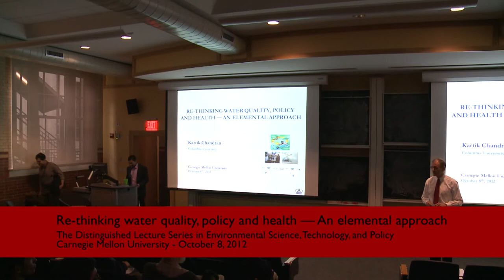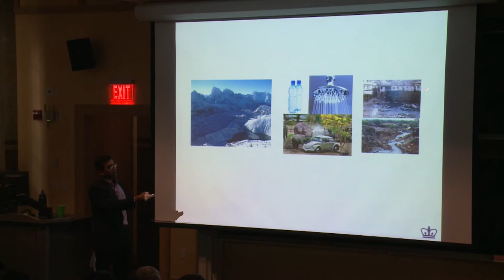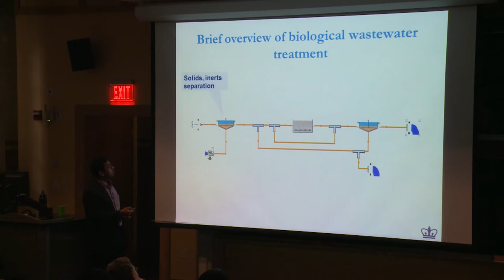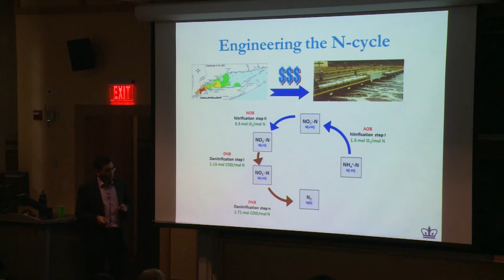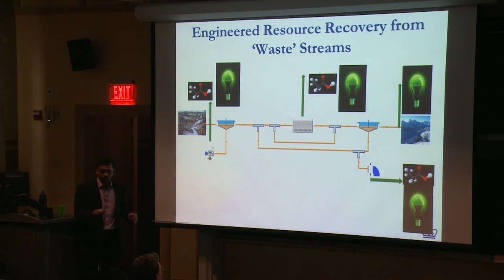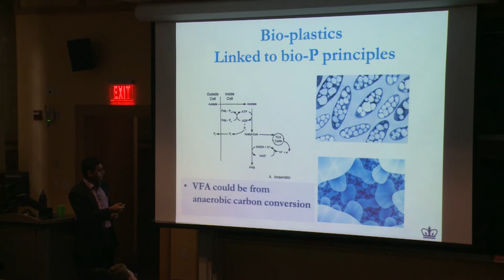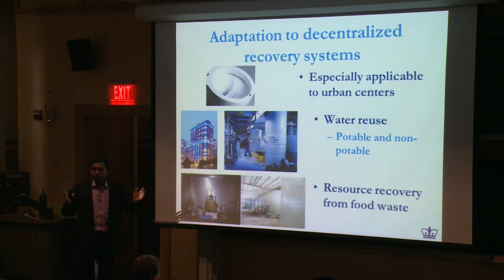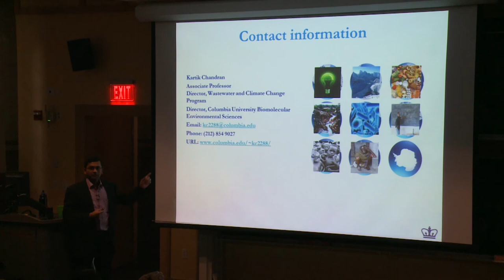CMU University Lecture Series - Kartik Chandran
Re-thinking water quality, policy and health — An elemental approach. Lecture given by Kartik Chandran, Associate Professor at Columbia University, at Carnegie Mellon on October 8, 2012.